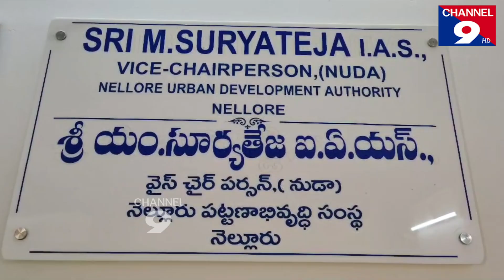వైస్ చైర్మన్ సూర్య తేజ నుడా అధికారులతో సమీక్షా